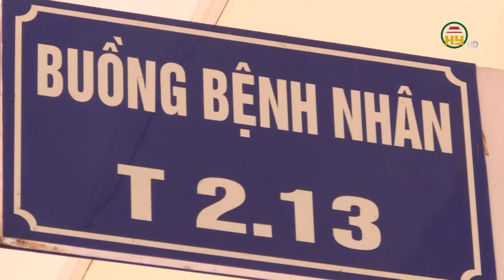Tháo "nút thắt” trong đấu thầu thuốc chữa bệnh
Hưng Yên TV | Tháo "nút thắt” trong đấu thầu thuốc chữa bệnh
Địa chỉ: 164 Nguyễn Văn Linh, thành phố Hưng Yên, tỉnh Hưng Yên
Tiktok: Truyền hình Hưng Yên
Facebook: Đài Phát thanh và Truyền hình Hưng Yên
Zalo: Đài PTTH Hưng Yên